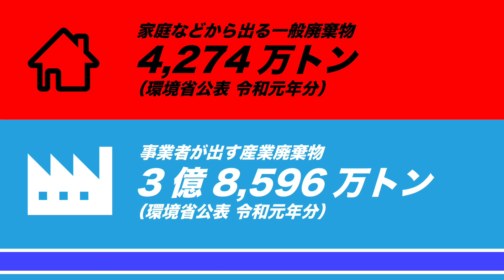【ひらがな字幕】ごみ収集車が回収した生ゴミはどこにいくの？ バイオマス 食品廃棄 ごみツアー No.97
商業施設から回収した生ごみがどこに運ばれるのか、実際にパッカー車にのせてもらって、処分場まで行ってきました。
ごみがどのように処理されているのか、あなたもいっしょにゴミツアーに出かけてみませんか？

★撮影に協力いただいたバイオエナジー株式会社さんのホームページです。

★ごみのお悩みは、国立市のリストへ。
リストは三多摩地区を中心に東京・埼玉・神奈川等で産業廃棄物の収集運搬、中間処理を行う会社です。
国立市民の方向けに、遺品整理や処理困難物のご相談などもお受け致します。
電話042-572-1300（8時～17時　日曜休）

◆くにたちリストチャンネル
「はたらく車」シリーズ